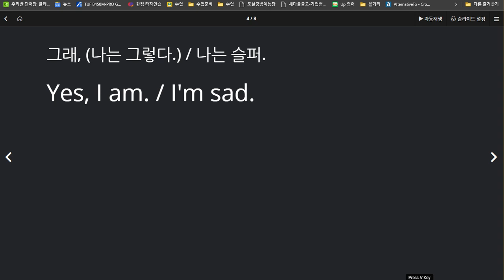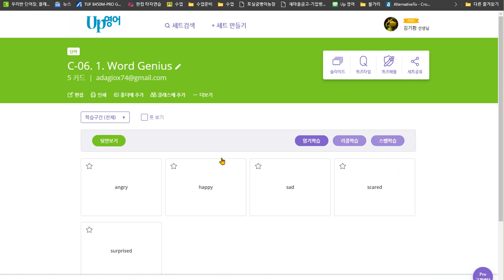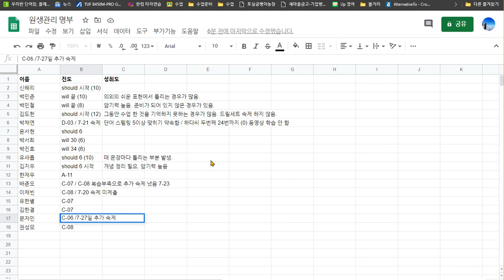문자민 2020 07 27 틀린 단어가 많아서 추가 숙제